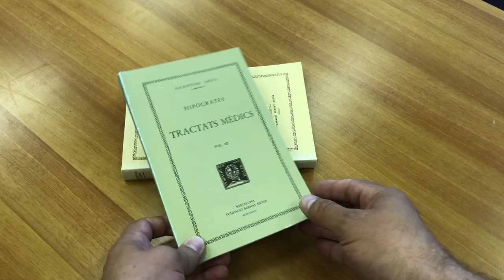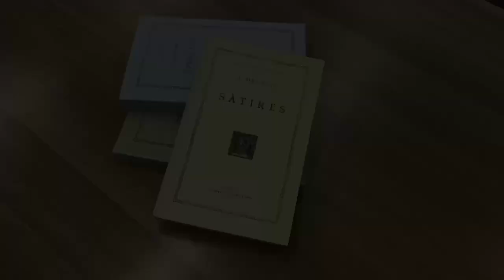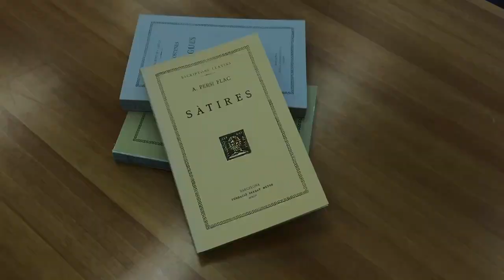Каталонская серия изданий древних авторов